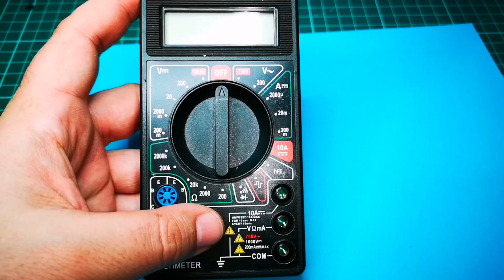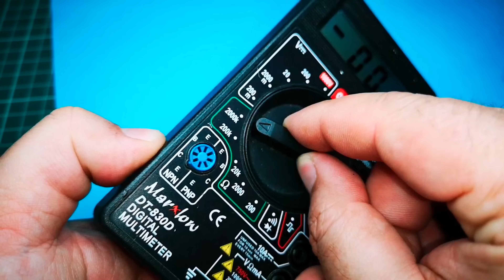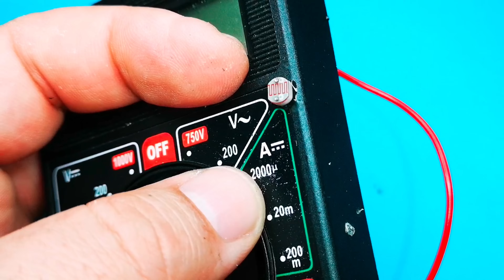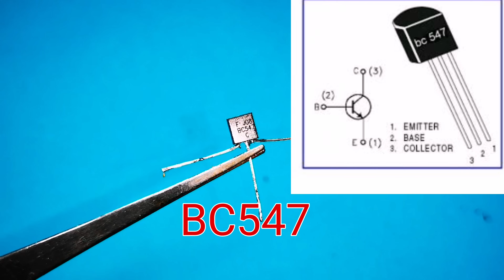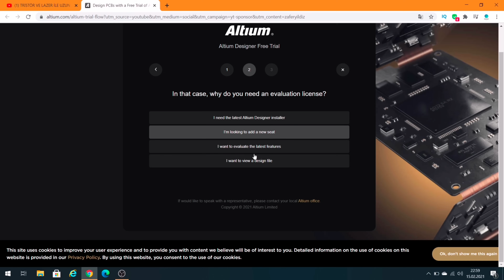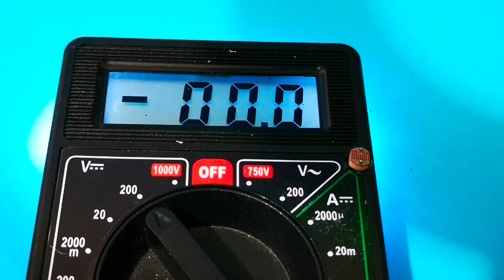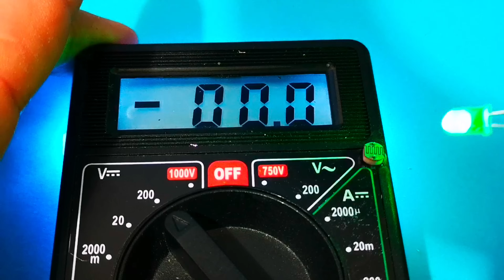MULTİMETRE İÇİN OTOMATİK YANAN ARKA PLAN AYDINLATMASI NASIL YAPILIR - MUTİMETRE YÜKSELTME YAPIYORUZ